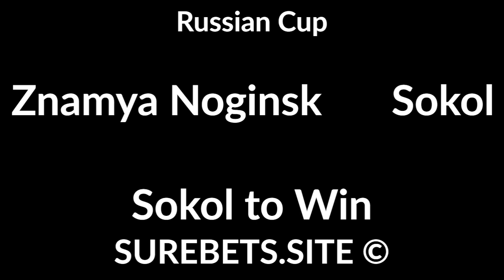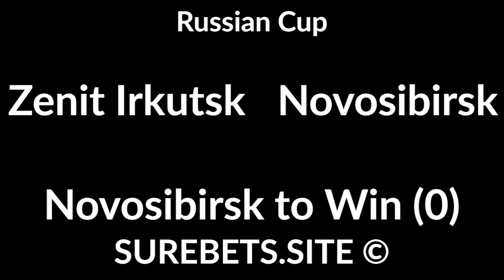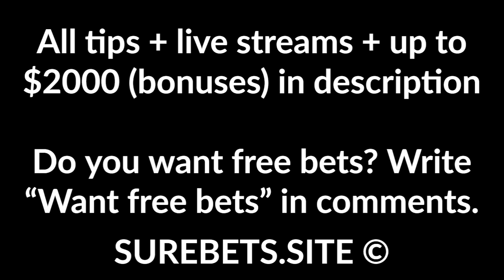⚽️ Football Betting Tips Today ⚽️ - 02 September 2020 - Polish Cup, Russian Cup, J League Division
NKP Podhale vs Pogon Szczecin
Pogon Szczecin to Win + TU (3.5)

Znamya Noginsk vs Sokol
Sokol to Win

Zvezda Perm vs Chelyabinsk
Zvezda Perm to Win

Volga Ulyanovsk vs KAMAZ
KAMAZ to Win (0)

Zenit Irkutsk vs Novosibirsk
Novosibirsk to Win (0)

Jubilo Iwata vs Tokyo Verdy

Niigata vs V-Varen Nagasaki
Niigata to Win (0)

Omiya Ardija vs Kyoto Sanga
Omiya Ardija to Win (0)

Dicas para apostas esportivas
Palpites e dicas para futebol
Portal dos palpites, palpites do portal dos palpites, palpites de futebol para hoje, palpites de hoje, dicas para apostar, palpites de futebol, dicas e palpites de futebol.

Detaylı ve yoruma dayalı iddaa tahminleri, bahis bilimi, iddaa banko maçlar denilen yanılgılar, iddaa nasıl oynanır, iddaa analiz nasıl yapılır, iddaa nasıl tutturulur, iddaa kazanma yolları ve iddaa taktikleri ile alakalı bir çok içeriği kanalımızdan bulabileceğiniz gibi, güncel iddaa taktikleri, iddaa oran şikesi 2020 denilen olgunun  yanlışlığı, iddaa excel, iddaa kasa katlama, canlı iddaa ile ilgili içerikler kapsamında kanalımızı takip edebilirsiniz. İddaa'da kazanmak için Bahsin zirvesindeki adam anlatıyor kanalını takip ederek ve iddaa tahminlerinde bugünün maçlarını aklınıza yatan doğrultularda değerlendirerek 'keyif' niteliğinde kazançlar elde edebilirsiniz. Keyifli seyirler dilerim.